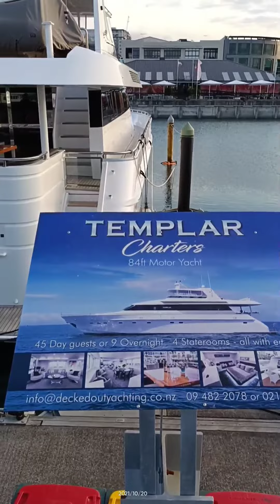aucklandnewzealand quarantinedays xplore